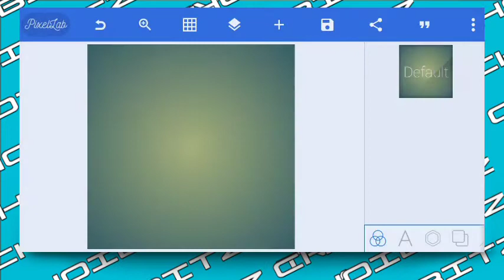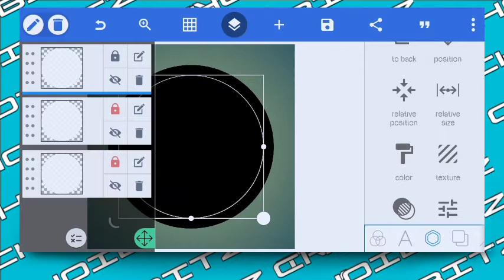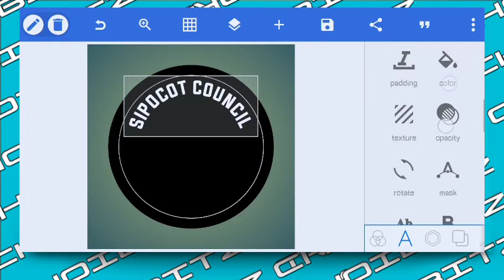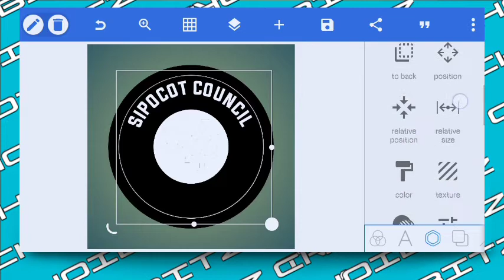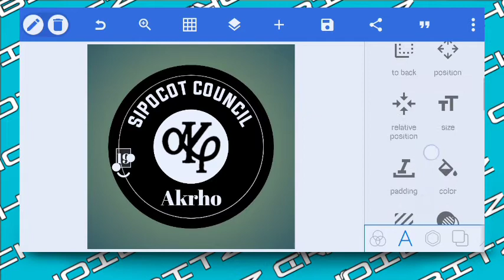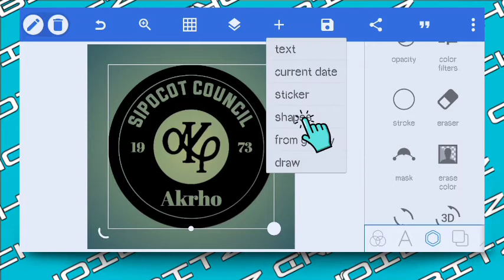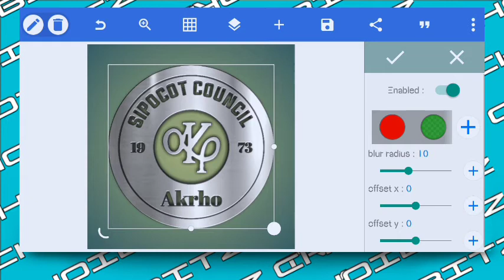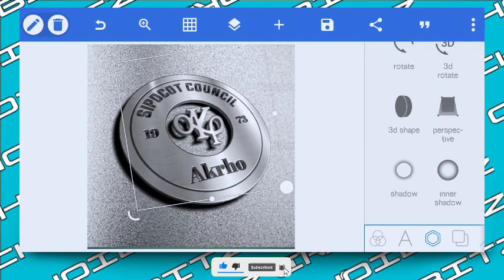AKRHO SILVER LOGO|How to Create|Pixellab Tutorials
Hi there!

In this video i will show you how to make silver  logo 3d in Pixellab...Easy step by step tutorials.